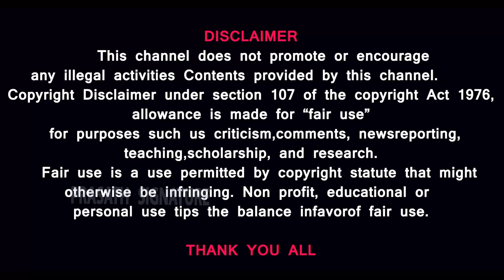Israel tired 100 days River to sea Free Palestine- What will be outcome of ICJ case against Israel?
Prasath signature
Israel tired 100 days River to sea Free Palestine
What will be the outcome of the ICJ case against Israel?

A two-day public hearing of South Africa’s genocide case against Israel at the International Court of Justice has concluded.
South Africa laid out a list of genocidal acts by Israel on the first day of hearing on Thursday – while Israel defended itself on Friday.
Now, the court has begun deliberations.
It will decide whether South Africa’s case is strong enough to issue a provisional measure to stop the Israeli military’s attacks on Gaza.
So, what's the likely outcome of this case?

Prasath signature

MUSIC CREDITS
YOUTUBE LIBRARY
Anno Domini Beats
Culture
Hip-Hop & Rap
AMERICA WILL CREATE WORLD PIECE
6 ShotsAlternative & PAngryNEFFEX